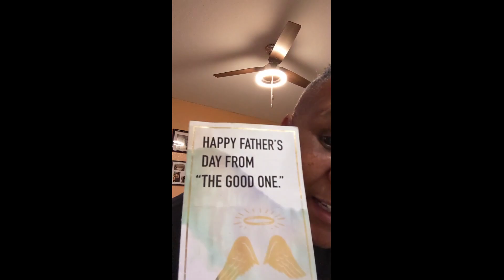A Celebration of Life for Charles "Doc" Austin (A Family Tribute)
Join us in celebrating the life of Miami Jazz legend,  Charles Austin, a cherished husband, father, and friend. As we come together to honor his memory, we invite you to watch this heartfelt video compilation featuring the touching tributes and fond memories shared by his family and friends. Let us remember the joy he brought into our lives.